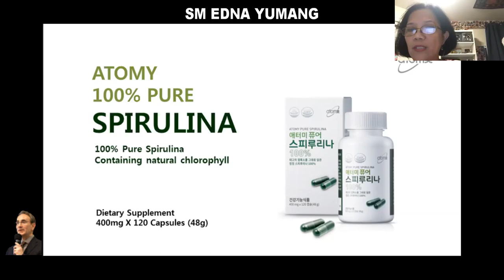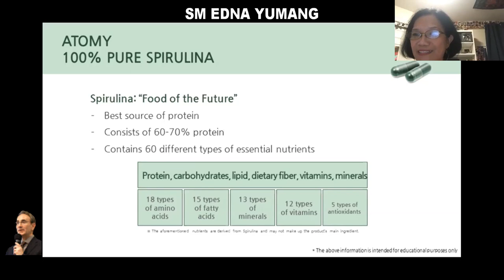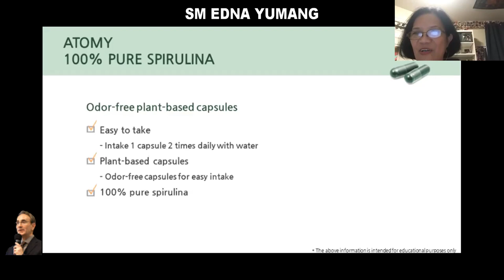ATOMY 100% Pure SPIRULINA - Need Natural Detoxifier & Superfood, Try ATOMY SM Edna Yumang [10 Min]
ATOMY’S 100% Pure Spirulina is a natural, powerful detoxifier and superfood that promotes eye, skin, and blood health. It also helps prevents anemia and environmental allergies. Cultivated in Hawaii, ATOMY Spirulina is high-quality, highly absorbable, and very affordable. ATOMY’S Spirulina contains 65% protein and 60 essential nutrients including: amino acids (18 types), fatty acids (15), minerals (13), vitamins (12) and antioxidants (5).

0:00 What is spirulina
1:10 Has 95% absorption
1:30 Spirulina Is most nutritious superfood on earth
2:12 ATOMY Spirulina has 60 different types of essential nutrients
3:35 Spirulina high iron helps prevent anemia
4:52 Spirulina Is powerful antioxidant
5:25 Spirulina helps protects skin cellular structure
6:15 Can mix spirulina in face mask
6:38 Spirulina is good for eye health and vision (vs. UV ray damage, macular degeneration, glaucoma)
8:00 Spirulina is powerful detoxifier
9:05 Spirulina good for environmental allergens (pollen, grass, dog hair)
9:39 ATOMY Spirulina is high quality from Kailua Kona, Hawaii with affordable price

Video length: 10M41

This video recorded July 22, 2020 in United States.